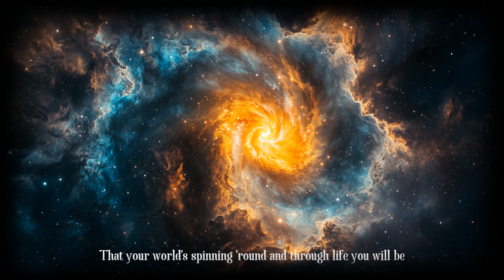AI Series 3 - "Floating" & "Eyes of a Child II" by The Moody Blues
This was a lot of fun to do, perhaps more so than my previous 2 uploads. The song is very playful and hopeful for the future, I believe!

I combined to 2 songs "Floating & "Eyes of a Child II" together because the end of Floating begins the Eyes of a Child. It makes sense to me.

Hope you enjoy these and your comments are welcome, as always!